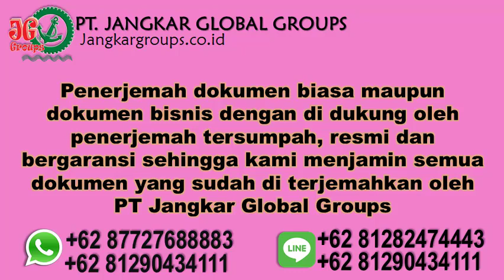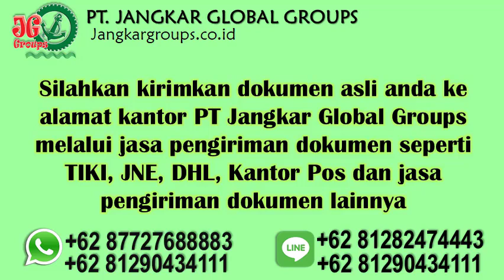dokumen untuk atestasi di embassy marocco